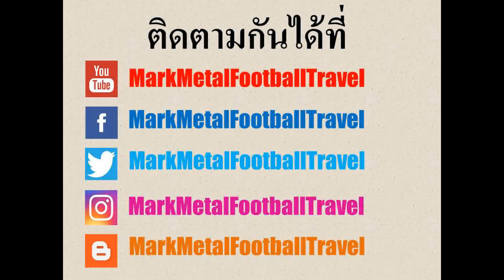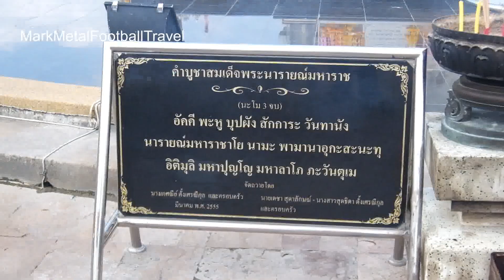พระบรมราชานุสาวรีย์สมเด็จพระนารายณ์มหาราช อ.เมือง จ.ลพบุรี (Statue of King Narai the Great)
มาเที่ยวจังหวัดลพบุรี สิ่งที่ขาดไม่ได้คือการมาแวะกราบไหว้สักการะพระบรมราชานุสาวรีย์ของสมเด็จพระนารายณ์มหาราช ซึ่งเป็นอดีตกษัตริย์ของไทยในสมัยกรุงศรีอยุธยาเป็นราชธานีในยุคพระองค์นั้นนับว่าเป็นยุคแผ่นดินทองของประเทศการค้าขายเจริญรุ่งเรืองอย่างมาก รวมทั้งคุณูปการที่พระองค์มีต่อจังหวัดลพบุรีก็มีมากล้น อนุสาวรีย์แห่งนี้ตั้งอยู่บริเวณใจกลางเมืองตรงวงเวียนเทพสตรี แต่ชาวลพบุรีจะเรียกกันติดปากว่าวงเวียนพระนารายณ์รอบๆวงเวียนจะเต็มไปด้วยสถานที่ทางราชการรมถึงบริเวณวงเวียนแห่งนี้ก็มีสวนหย่อมเล็กๆให้ได้นั่งพักผ่อน หากใครมาเที่ยวที่ลพบุรีก็ควรมาสักการะพระบรมราชานุสาวรีย์สมเด็จพระนารายณ์มหาราชสักครั้งเพื่อความเป็นสิริมงคลแก่ตนเองครับ